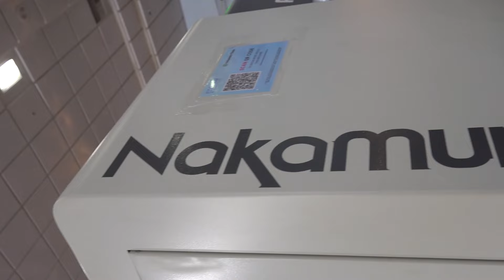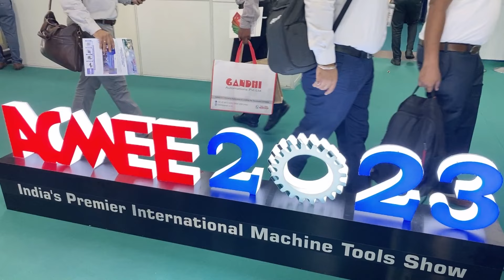Simplify reliable manufacturing with multitasking machines from Nakamura-Tome!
Nakamura-Tome is a household name around the world – and they’re making it big in India! MTDCNC’s Ashutosh Arora meets Sachin George of Nakamura-Tome India at ACMEE Chennai to understand their capabilities when it comes to Indian manufacturing. Through a fantastic relationship with Manav Marketing, Nakamura-Tome India are able to provide service and support for high-quality, rigid, and reliable machines like the compact but powerful AS-200, a global best-seller. Watch the highlights to find out more!